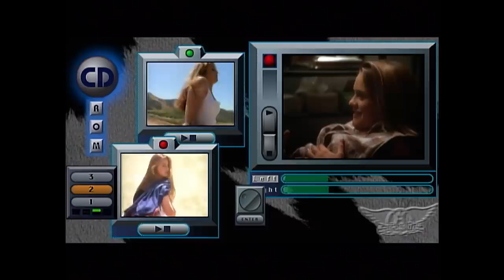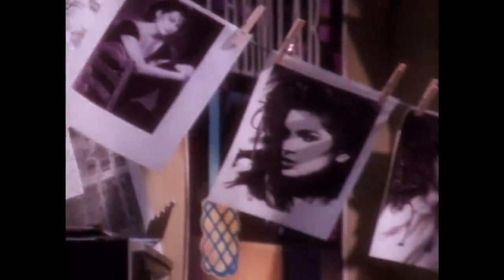Amazing - Aerosmith - Official Musik Video